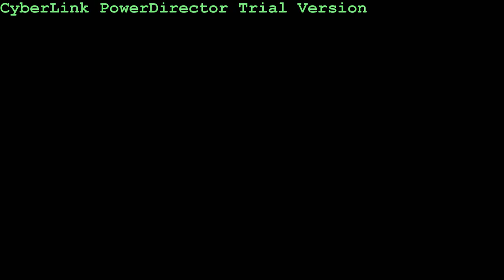Wizard101 - Solo Ghost Avalon (ITS SO PRETTY)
Hi guys. I um, THIS VIDEO TOOK ME EXACTLY 3 DAYS TO SAVE so I now know how Michael feels. I know you all may think "Oh well everyone can solo GA its easy. Yea don't bragg if you don't have proof. Also don't start saying I suck about the morganthe part. You all know that was BS.

Unfortunately, Kingsisle decided to make Morganthe easier and less of a challenge than I wanted. She doesn't spam Mammoth anymore. So I was disappointed about that.